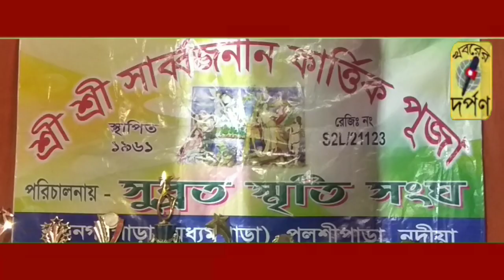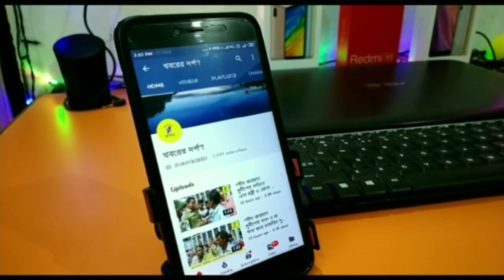পলাশীপাড়া সুব্রত স্মৃতি সংঘের কার্তিক পূজার আলকসজ‍্যা ও থিম না দেখলে মিস করবেন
পলাশীপাড়া সুব্রত স্মৃতি সংঘের কার্তিক পূজার আলকসজ‍্যা ও সিনারি না দেখলে মিস করবেন